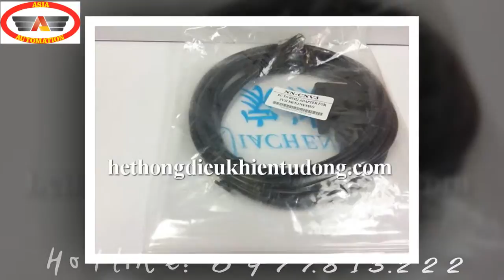Cable NN-CNV3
Cáp lập trình PLC Fuji sử dụng cho dòng sản phẩm PLC Fuji NB/NJ/NS/NWO.
Cáp lập trình PLC Fuji sử dụng giao thức kết nối bằng USB hoặc thông qua cáp chuyển đổi USB-RS232.